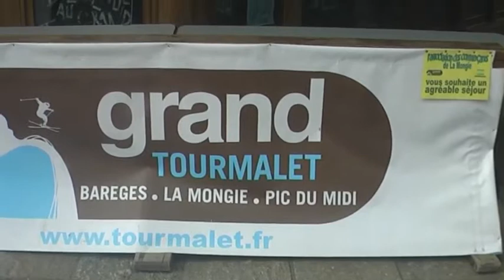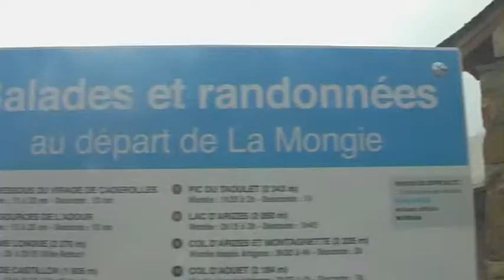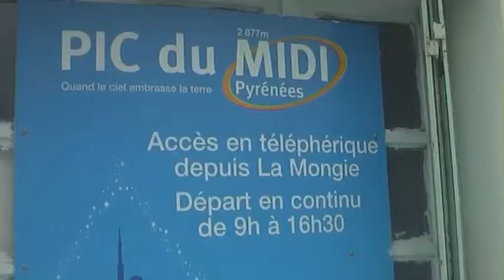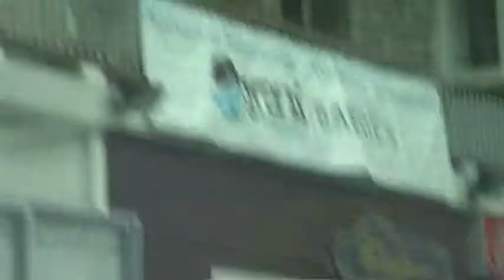Tourmalet2011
Über den Col du Tourmalet 2011